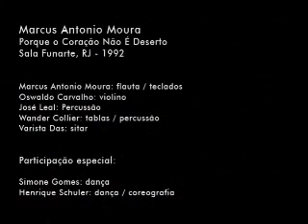Marcus Antonio Moura - Porque o Coração Não É Deserto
Sala Funarte, RJ - 1992. Gravado durante ensaio do show "Porque o Coração Não É Deserto".

Participação especial:
Simone Gomes: dança
Henrique Schuler: dança / coreografia

Músicos:
Marcus Antonio Moura: flauta, teclados, arranjos e composição.
Oswaldo Carvalho: violino
José Leal: percussão
Wander Collier: tablas / percussão
Varista Das: sitar